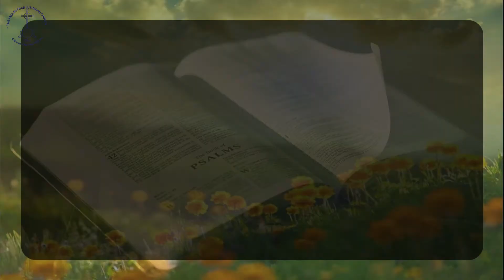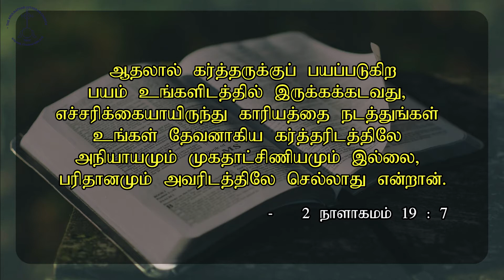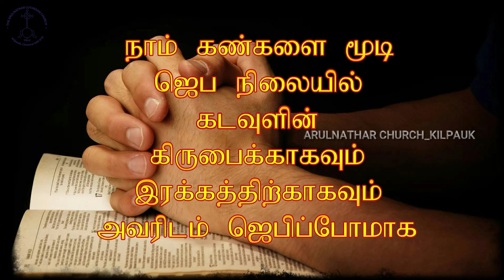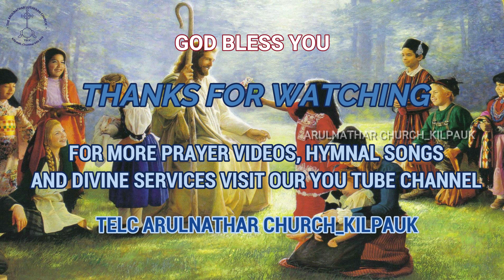TWILIGHT VIGIL PRAYER DAY 475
Special Prayer based on 2 Chronicles 19:7
கர்த்தருக்குப் பயப்படுகிற பயம் உங்களிடத்தில் இருக்கக் கடவது.

2 நாளாகமம் (2 Chronicles) 19:7

ஜெபக் குறிப்பு:

இந்திய எல்லைகளி லே நம் நாட்டைக் காக்கப் போராடிக் கொண்டிருக்கும் இளம் இராணுவ வீரர்களுக்காகவும்,  அவர்கள் குடும்பத்தா ருக்காகவும் கருத்தாக ஜெபிப்போமாக.

ஜூலை 12, 2021, திங்கள்
உள்ளிருப்பு நாட்களின் உதய கால காத்திருப்பு ஜெபம் (Lockdown Vigil Prayer) Rev. Dr. J. G. ஜேக்கப் சுந்தர் சிங்